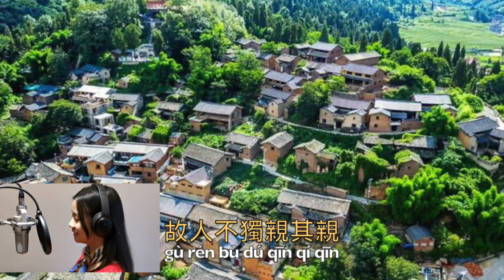【劉常玉】改編版歌曲《禮運大同》：大道之行也 天下為公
歌曲同時在Bilibili及QQ音樂發布

《禮運大同》
作詞 (原作) :《禮記．禮運》
作曲：黄友棣
編曲：劉常玉
演唱/和聲：劉常玉

經典舊曲新編版上線，以輕快節奏重新詮釋，祝願世界變得更美好。